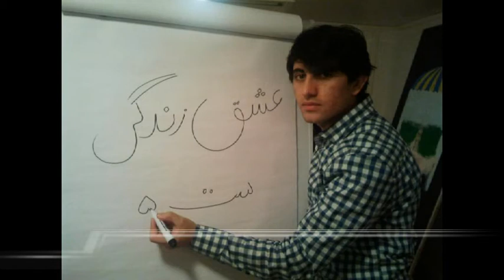bachahai kabul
salam